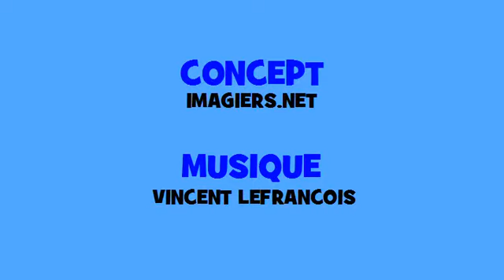法国音乐共轭 # Hip hop # 动词 = perdre